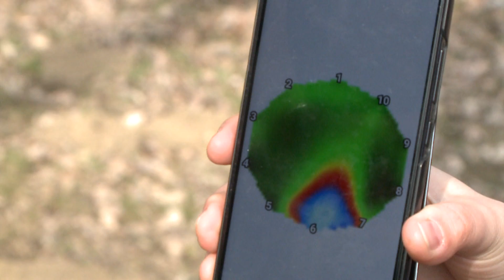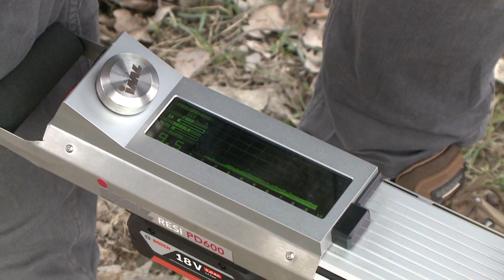Újabb esély az erdőnek